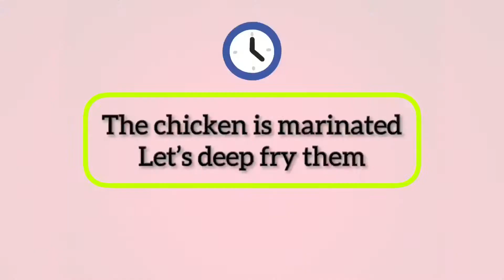Sweet & Sour Chicken | Rachel’s Style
Ingredients :
Chicken Marinate :
- 2 medium breast
- 1 teaspoon of pepper
- half teaspoon of salt
- half lime juice
- 1 teaspoon of ginger garlic paste
- 1 egg
- 2 tablespoon of corn flour

Sauce mixture :
- 2 tablespoon of tomato ketchup
- 1 tablespoon of chili sauce
- 1 tablespoon of soya sauce
- a dash of pepper
- 1 1/2 tablespoon of vinegar
- 1 1/2 tablespoon of sugar
- Quarter cup of water

Other ingredients :
- 2 bell peppers ( green, yellow)
- half pineapple
- 1 large onion
- 2 stocks of spring onions
Corn flour Mixture : 1 teaspoon of corn flour and 2 tablespoons of water

Cooking Method :
1. Marinate the chicken with 1 teaspoon of pepper, half teaspoon of salt, half lime juice and 1 teaspoon of ginger garlic paste. Take 1 egg, beat it up and add in 2 tablespoon of corn flour , mix together. Then add the egg mixture to the chicken and mix them well together and let the chicken marinate for 20-30 minutes.

2. After the chicken is marinated well, deep-fry the chicken by adding one by one to the hot oil so that it will not stick together. After frying finish, fry the chicken again for the second time for the chicken to be crispy and tender. ( make sure the oil is hot enough )

3. For the sauce preparation, get a bowl and add in 2 tablespoon of tomato ketchup, 1 tablespoon of chili sauce,  1 tablespoon of soya sauce,  half teaspoon of salt, a dash of pepper, 1 1/2 tablespoon of vinegar, 1 1/2 tablespoon of sugar and quarter cup of water. Mix them well together and set it aside for later.

4. Get your oil hot enough and add in the 2 bell peppers(sliced) and stir them well, then add in 1 large onion (sliced) and stir well. Add in half pineapple(sliced) and stir them well. After that, add in the sauce mixture and the fried chicken and mix well altogether. Lastly, add the corn flour mixture and some spring onions and mix them well together and the dish is ready !!
Serve the delicious sweet & sour chicken together with your family :)